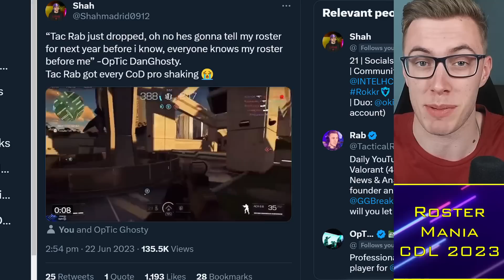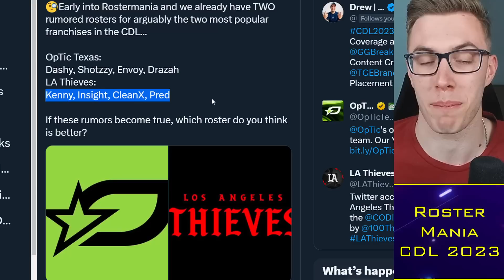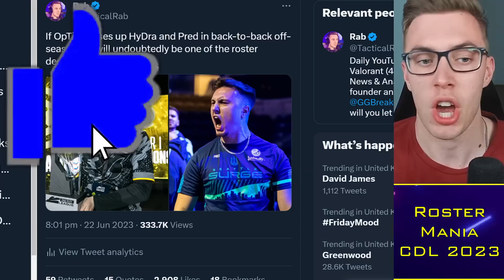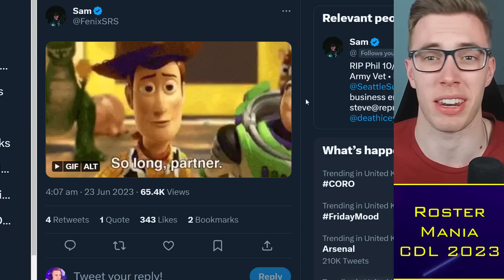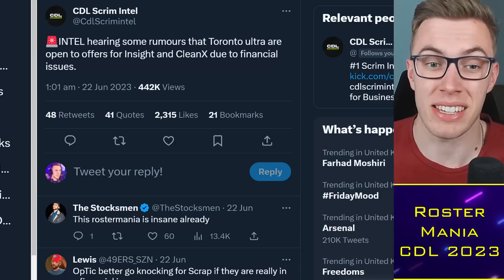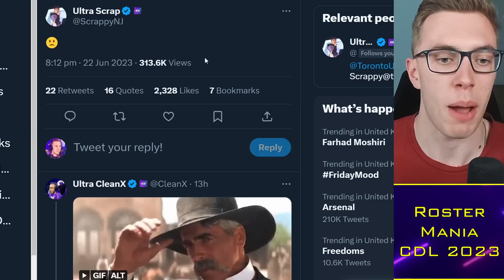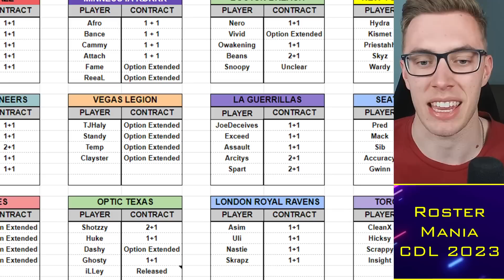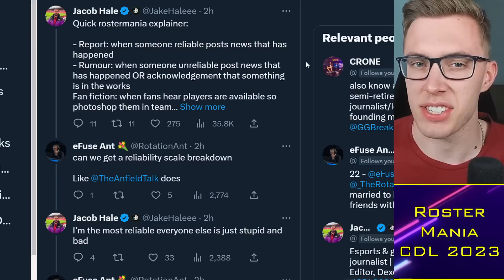Rostermania Bombshell: Scrappy AVAILABLE as Ultra Squad Wipe?! 😱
0:00 Alright guys
0:30 Rostermania Rumors
3:15 OpTic Pred?
6:00 Toronto Ultra
11:00 Scrappy Next Team?

TacticalRab, Tactical Rab, CoD Esports News, CDL Competitive, Rostermania Bombshell: Scrappy AVAILABLE as Ultra Squad Wipe?! 😱

Confirmed CDL 2023 Teams:
Atlanta FaZe: aBeZy / Simp / Cellium / SlasheR
LA Thieves: Drazah / Envoy / Kenny / Octane
Seattle Surge: Pred / Mack / Sib / Accuracy
OpTic Texas: Shotzzy / Huke / Dashy / Ghosty (Scump / iLLeY)
Minnesota Rokkr: Attach / Bance / Cammy / Fame (Afro)
LA Guerrillas: JoeDeceives / Exceed / Assault / Arcitys
Toronto Ultra: CleanX / Hicksy / Scrappy / Insight (Standy)
Boston Breach: Vivid / Kremp / Owakening / Beans (Nero)
Florida Mutineers: Capsidal / Vikul / Brack / FeLo (Havok)
Vegas Legion: TJHaLy / Standy / Temp / Clayster (2ReaL)
New York Subliners: Kismet / HyDra / Priestahh / Skyz
London Royal Ravens: Nastie / Asim / Skrapz / Uli